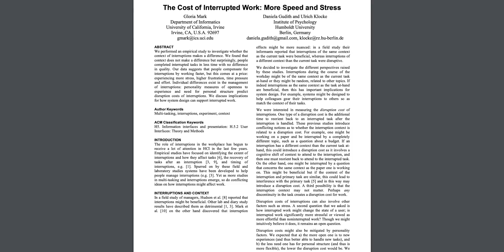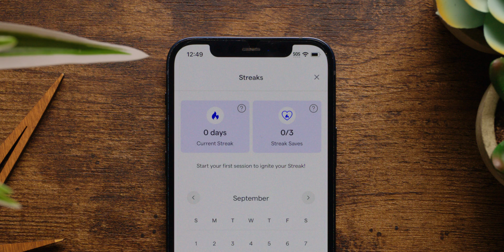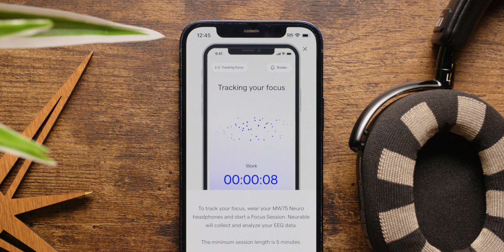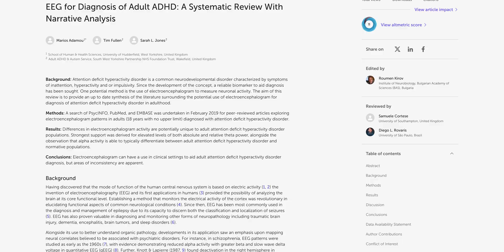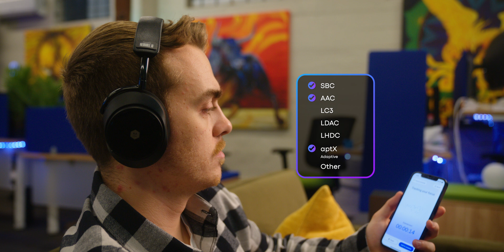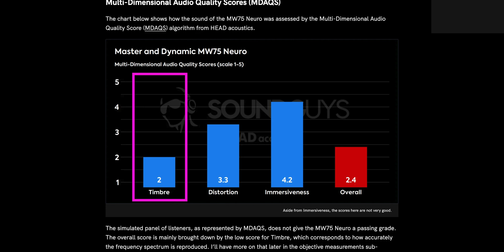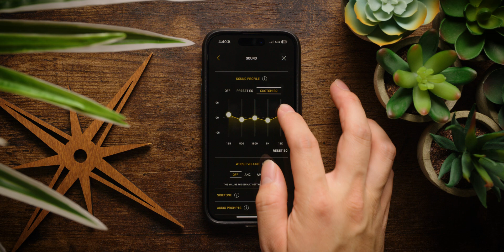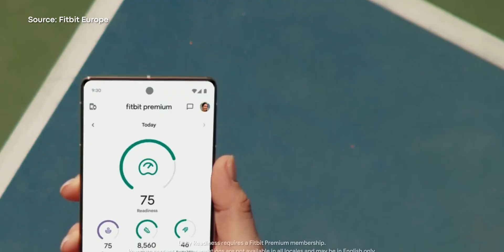Are these the headphones of the FUTURE? - MW75 Neuro Headphones Review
The Master & Dynamic 75 Neuro are the first headphones powered by Neurable AI that can track your brain and help you become more productive—at least that's what Neurable and M&D want you to think. SoundGuys reviewer, Adam Birney, discusses his experience with these industry-first headphones, letting you know whether the MW75 Neuro is worth buying.

00:00 First headphones with brain-tracking tech!
00:25 How does the brain-tracking work?
01:08 My experience with the brain-tracking tech
02:13 What's the point of brain-tracking?
03:33 App could be improved
04:11 Is the brain-tracking tech useful?
04:50 Future Spotify integration
05:08 Preventative health potential
05:54 How are the MW75 Neuro as headphones?
06:04 Price
06:18 Wired and wireless connection options
06:52 Battery life
07:14 Active noise cancelation (with lab measurements)
07:38 Sound quality (with lab measurements and MDAQS)
09:15 Microphone quality
09:31 Should you buy the MW75 Neuro?